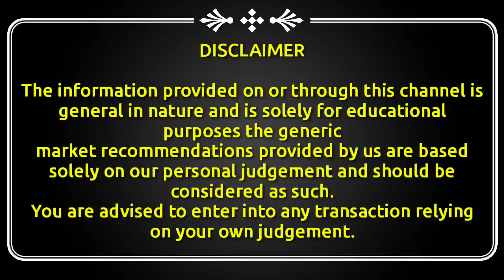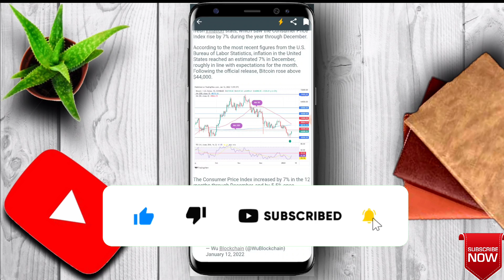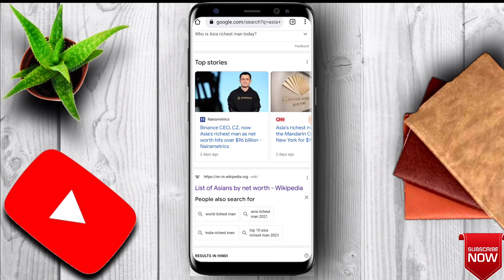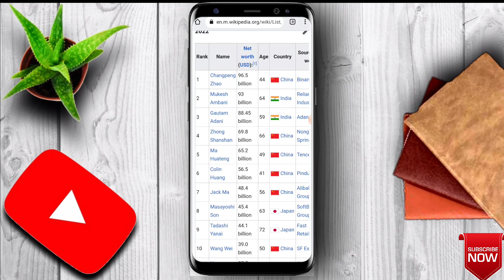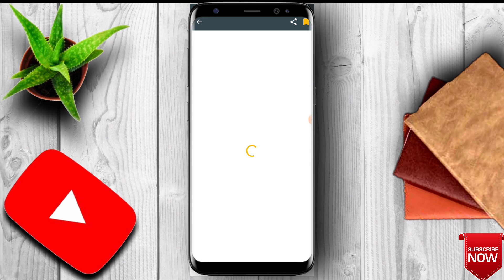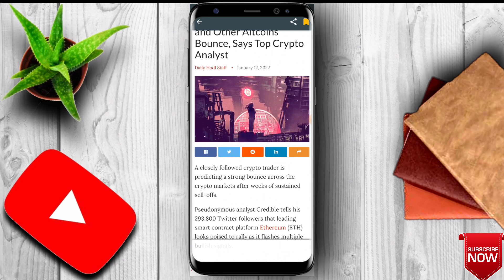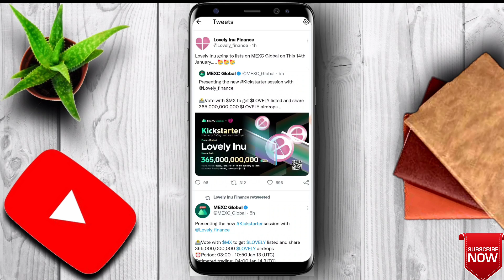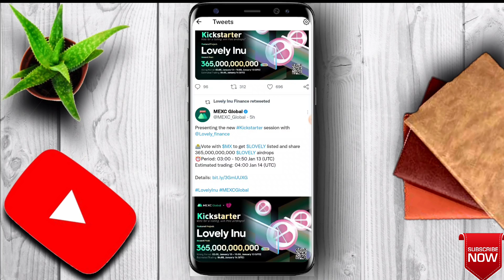⚠️ Today's Important Crypto News - Shiba And Lovely , India Big News on Crypto, Crypto News Today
Crypto crash update
Bitcoin crash update
Will BTC hit $37000
Why crypto market going down

wazirx
cryptocurrency news